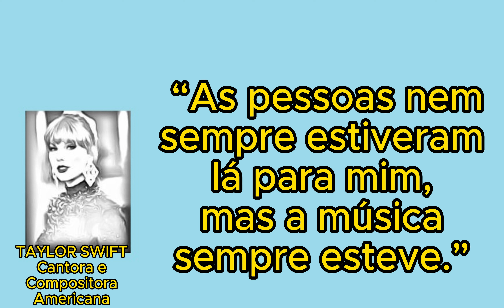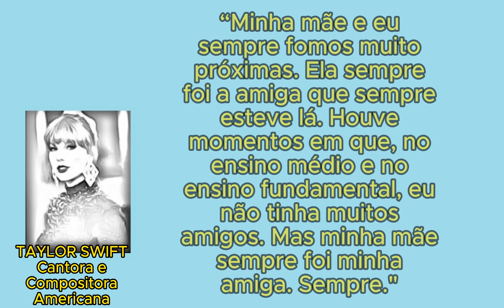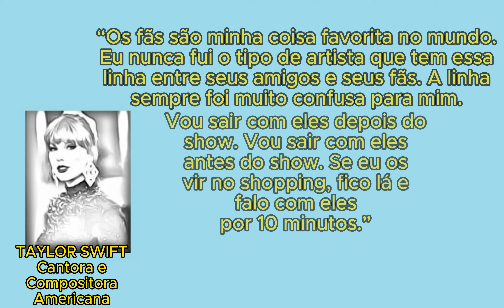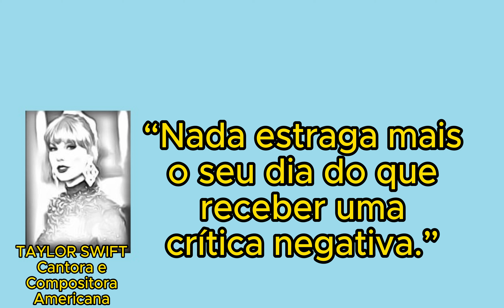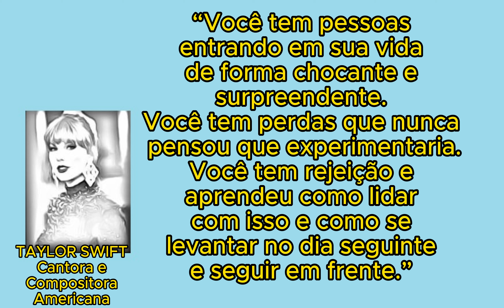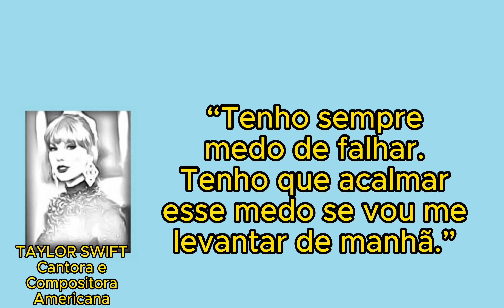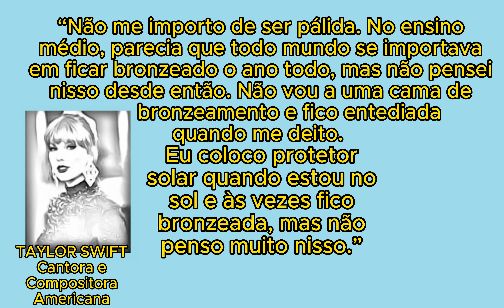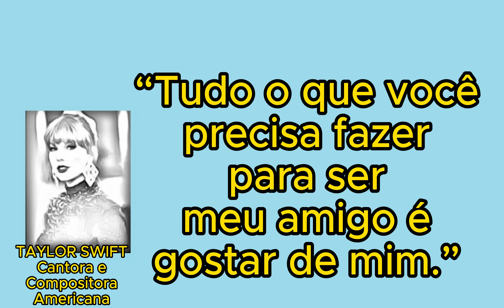Citações de Taylor Swift (parte 1)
Taylor Alison Swift (Reading, 13 de dezembro de 1989) é uma cantora, compositora, atriz, diretora e roteirista norte-americana. Suas composições narrativas, muitas vezes inspirada pelas suas experiências pessoais, tem recebido ampla cobertura mediática e elogios críticos. Swift mudou-se para Nashville aos 14 anos de idade para se tornar uma cantora de música country, assinando um contrato de composição com a Sony/ATV Music Publishing em 2004 e um contrato de gravação com a Big Machine Records em 2005.

Seu álbum de estreia autointitulado de 2006 se tornou o álbum mais longo dos anos 2000 a permanecer na parada de música da Billboard, a Billboard 200. Seu terceiro single, "Our Song", fez dela a cantora e compositora mais jovem a alcançar o número um na Billboard Hot Country Songs. O segundo álbum de estúdio de Swift, Fearless (2008), ganhou quatro prêmios Grammy e produziu os single "Love Story" e "You Belong with Me". Tornou-se o álbum mais vendido de 2009 nos Estados Unidos e foi certificado com disco de platina pela RIAA. O terceiro álbum auto-escrito de Swift, Speak Now (2010), gerou o single vencedor do Grammy "Mean", o álbum recebeu muitas avaliações positivas por parte da crítica musical, registrando uma média de 77 pontos de aprovação no agregador de resenhas Metacritic. Seu quarto álbum de estúdio, Red (2012), deu a ela seu primeiro single número um na Billboard Hot 100, "We Are Never Ever Getting Back Together". Em seu primeiro dia de vendas, assumiu a liderança da iTunes Store de diversos países, inclusive a do Brasil. Seu quinto álbum de estúdio e seu primeiro projeto totalmente pop, 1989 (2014), lançou os singles número um, na Billboard Hot 100, "Shake It Off", "Blank Space" e "Bad Blood", e ganhou três prêmios Grammy - incluindo o de Álbum do Ano - tornando Swift a primeira mulher a ter sucesso no primeiro lugar no Hot 100 e a primeira mulher a ganhar o Álbum do Ano duas vezes como artista principal. Seu sexto álbum de estúdio, com influências de hip hop, Reputation (2017), fez dela a primeira e única artista na história da música a ter quatro álbuns vendendo mais de um milhão de cópias em sua primeira semana nos EUA e gerou seu quinto single número um do Hot 100, "Look What You Made Me Do". Seu sétimo álbum de estúdio, Lover (2019), bateu o recorde das entradas simultâneas do Hot 100 por uma artista feminina e se tornou o álbum de estúdio mais vendido em 2019. Lover e seus singles receberam três indicações no Grammy Awards de 2020, incluindo Melhor Álbum Vocal Pop, sendo esta a terceira indicação consecutiva da cantora na categoria, após 1989 e Reputation. Um dia antes do lançamento, Taylor anunciou seu oitavo álbum de estúdio, Folklore (2020), que se tornou, de acordo com o Guinness World Records, o álbum por uma artista feminina com mais reproduções em seu primeiro dia no Spotify, e três das suas faixas atingiram o top 10 das tabelas oficiais em oito países. Evermore, nono álbum de estúdio da cantora, foi lançado em 11 de dezembro de 2020, pela Republic Records, poucos meses após o lançamento do oitavo álbum. Todas as 15 faixas do álbum entraram na parada Billboard Hot 100 na mesma semana, lideradas pelo primeiro single, "Willow", mais de um milhão de cópias de Evermore foram vendidas globalmente em sua primeira semana.

Tendo vendido mais de 50 milhões de álbuns e 150 milhões de singles mundialmente, Swift é um das artistas de música mais vendidos no mundo de todos os tempos. Seus prêmios incluem 10 Grammy Awards, um Emmy Award e sete recordes no Guinness World Records; ela é a artista e mulher mais premiada no American Music Awards (29 vitórias) e no Billboard Music Awards (23 vitórias), respectivamente. Ela foi incluída em vários rankings, como a lista anual da revista Time das 100 pessoas mais influentes do mundo (2010, 2015 e 2019), os 100 maiores compositores de todos os tempos da revista Rolling Stone (2015), a Forbes Celebrity 100 (primeira colocada em 2016 e 2019), o Melhor Artista de Charts de Todos os Tempos da revista Billboard (em oitavo lugar). Ela foi nomeada Artista de Gravação Global do Ano duas vezes pela Federação Internacional da Indústria Fonográfica (IFPI) (2014 e 2019), Mulher da Década (2010s) pela revista Billboard e Artista da Década (2010s) pelo American Music Awards.